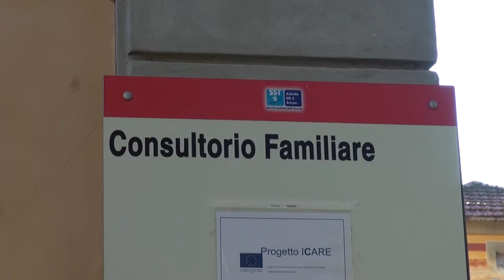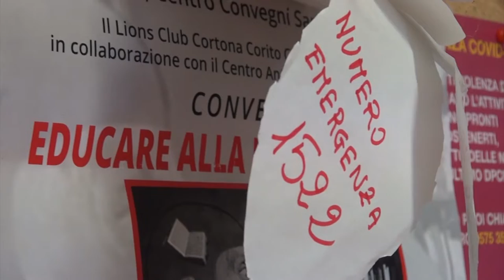Maltrattamenti e abusi in aumento anche ad Arezzo, cresce anche la violenza assistita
La violenza assistita è una forma di maltrattamento su minore.
Nella maggioranza delle situazioni di violenza domestica i figli assistono inermi e non di rado la subiscono direttamente.
Vivere in questi contesti familiari ha conseguenze traumatiche.
Da gennaio ad oggi i minori accolti nelle casa di prima e seconda accoglienza in provincia di Arezzo sono 10.
Numeri da brividi anche quelli relativi alla violenza di genere nei primi mesi del 2022. Nella Asl Toscana Sud Est si contano 8 gli abusi, 183 i casi di maltrattamento sulle donne e 51 su minori.
Aumentano anche gli accessi al pronto soccorso rispetto allo stesso periodo del 2021.